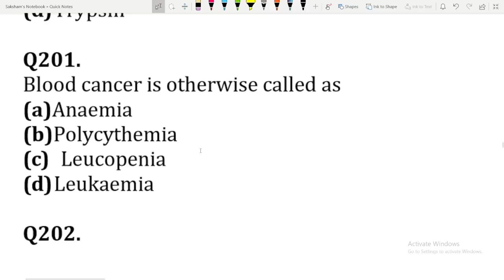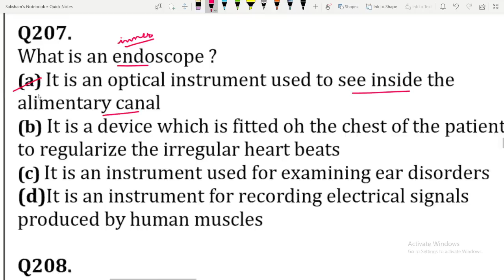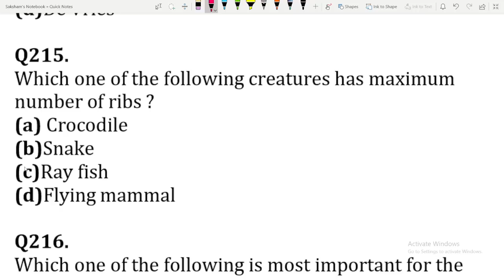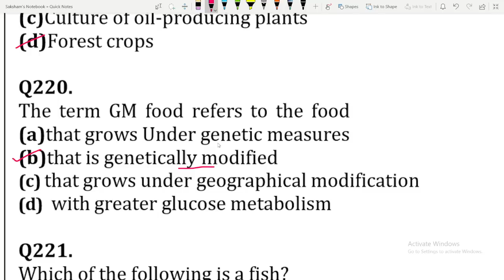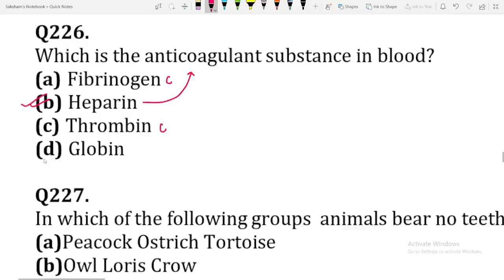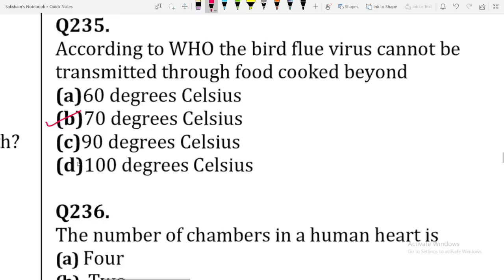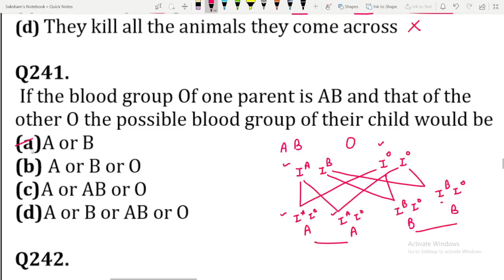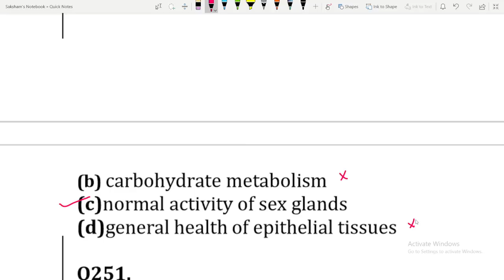General Science : 1000+ MCQs || Part 5 by Saksham Sir for SSC CGL JKSSB Exams